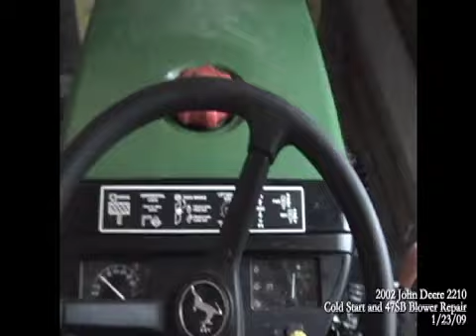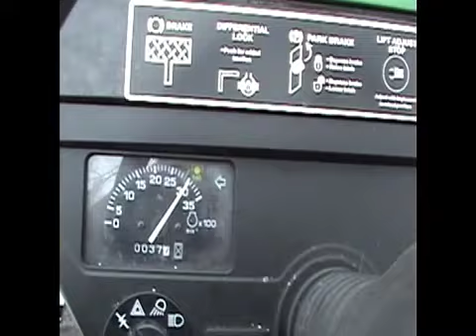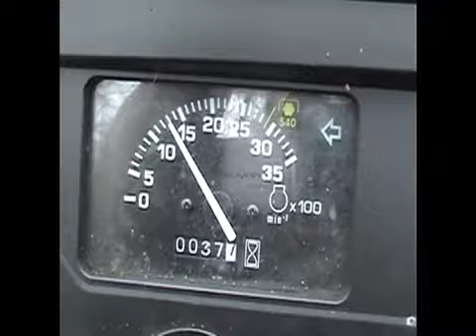tractor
John Deere 2210 Tractor Cold Start